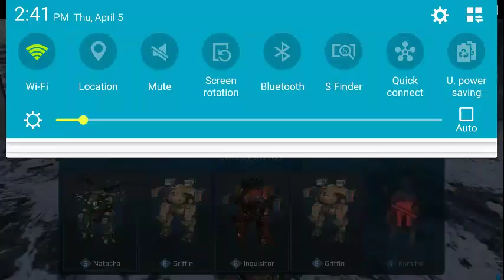War Robots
7BWANY, Android, Haechi